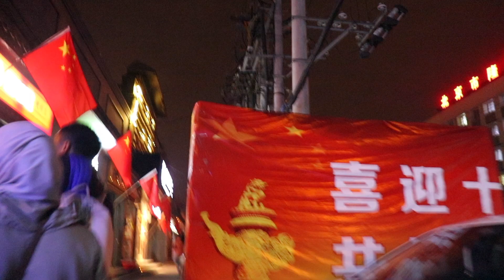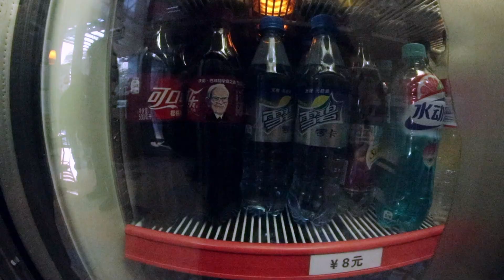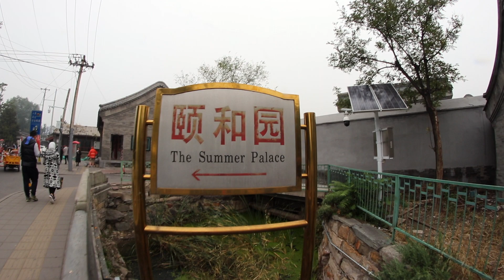China Vlog Part 1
Part 2 (Xi'an) coming soon :D